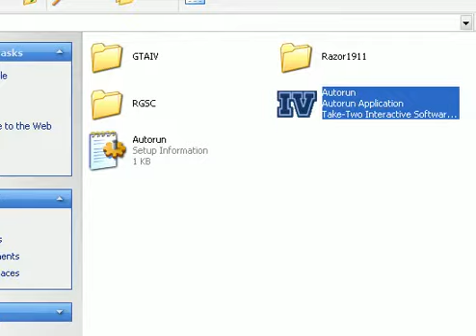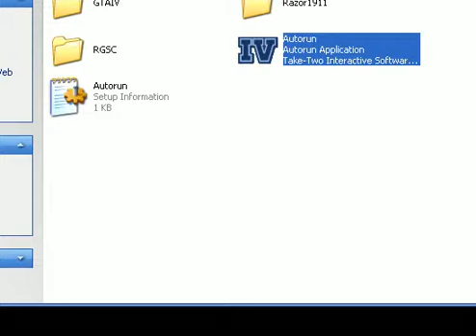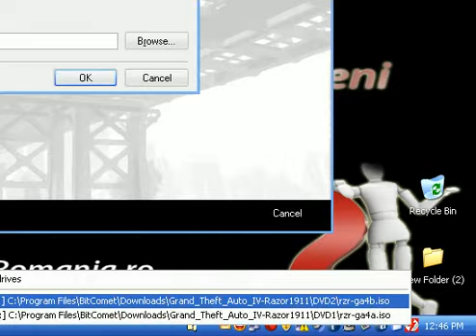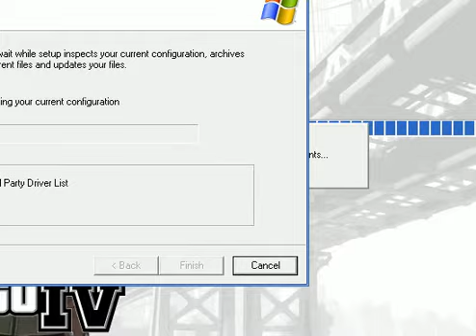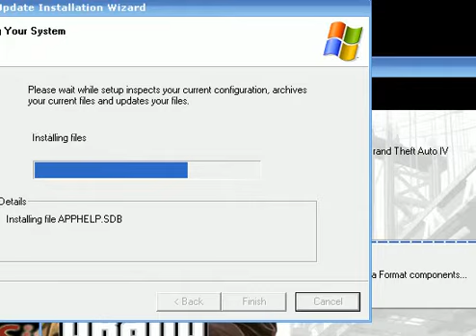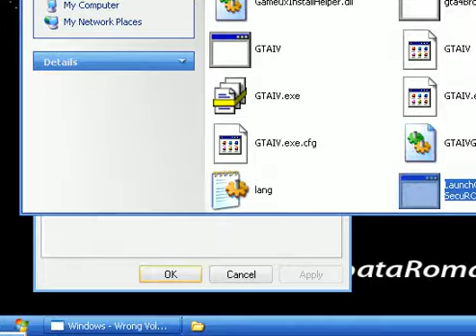How to install Gta IV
How to install Gta IV , video bye GameZ00r Romania